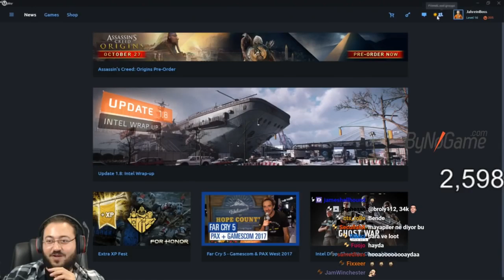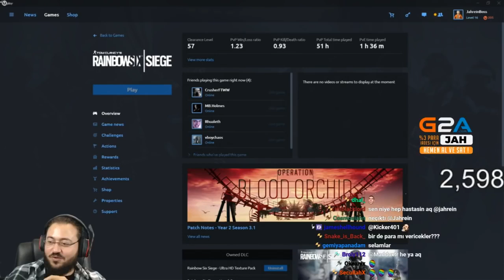Jahrein ve Wtcn Oğlun Gay Olsaydı